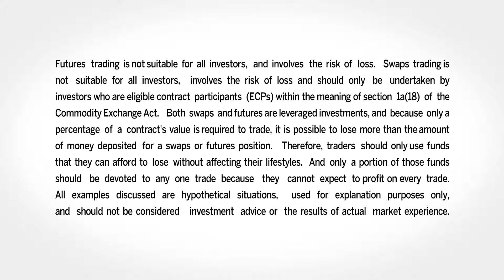September 20 FX Commentary: Todd Colvin